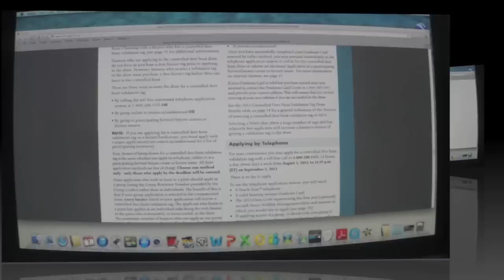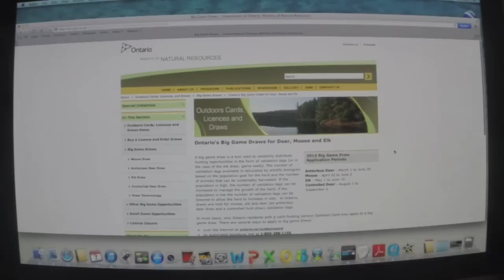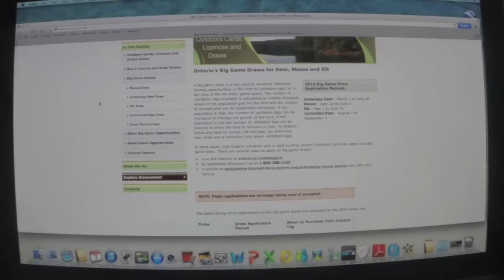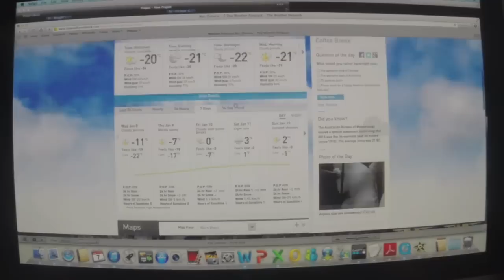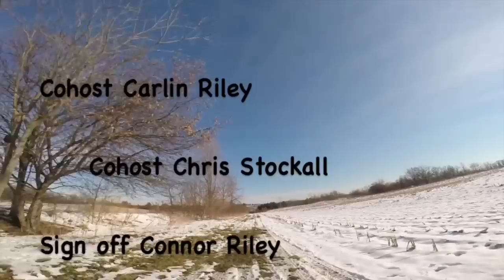How To Hunt for Whitetail - Shotgun Deer Hunting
We take you through the steps from thinking about going on a shotgun deer hunt, to actually doing it!  We provide tips, tricks and share our experiences.  We share our gear list and even a recipe on our

Shotgun hunting for deer is not for everyone, and it is not available in every area. It does allow hunters to get outdoors in the given season and if done ethically and safely, hunters can put meat in the freezer. Be safe out there, take and teach your kids and always...